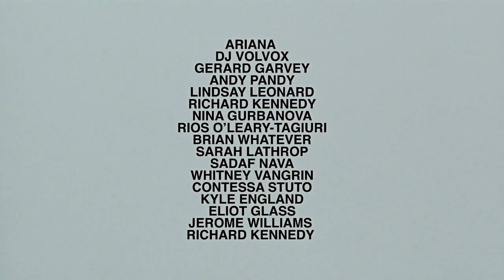“Detroit Switch Back to City” by Erik Madigan Heck - NOWNESS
Brooklyn’s club-goers get down to Mike Dehnert’s house classic for Erik Madigan Heck’s reimagining of Rineke Dijkstra’s video project.
Read the full feature on NOWNESS